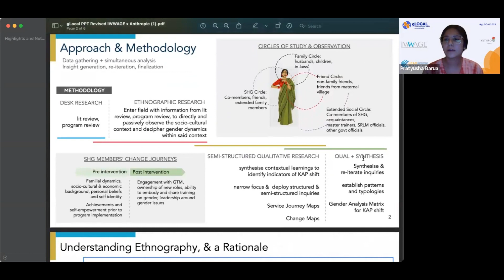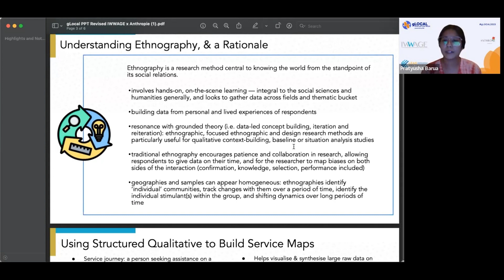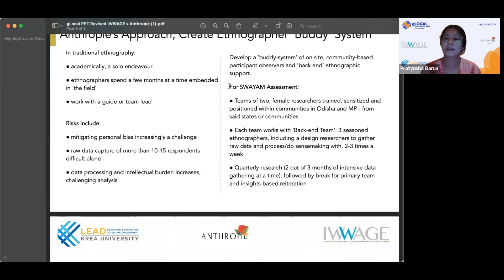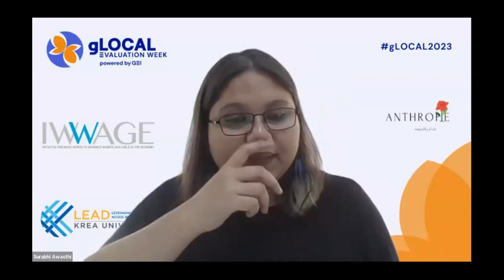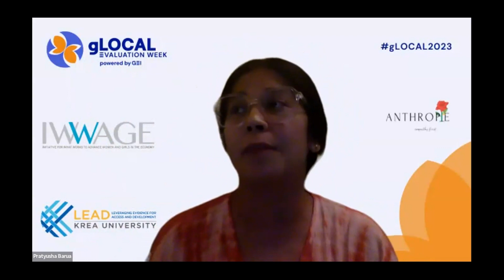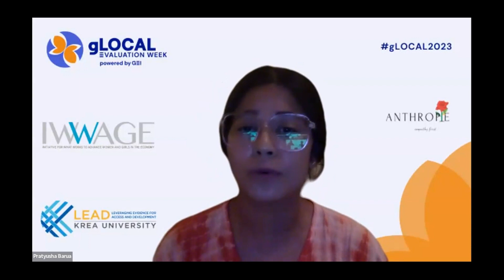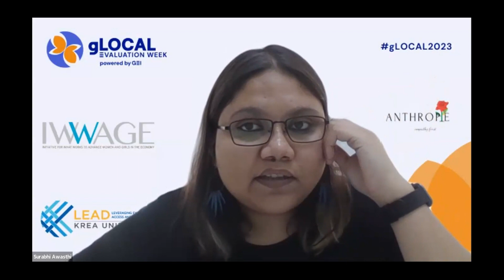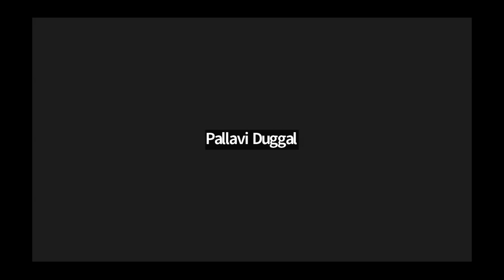Glocal 2023: Understanding Gender in Local Culture and Context through Design Ethnography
This is a video recording of IWWAGE's webinar along with Anthropie at gLOCAL 2023. The panelists shared methodological implications, detailed mitigation strategies in navigating the field and the local context in developing a more culturally responsive evaluation framework. The audience learned what worked and what else could have been done to strengthen the program.